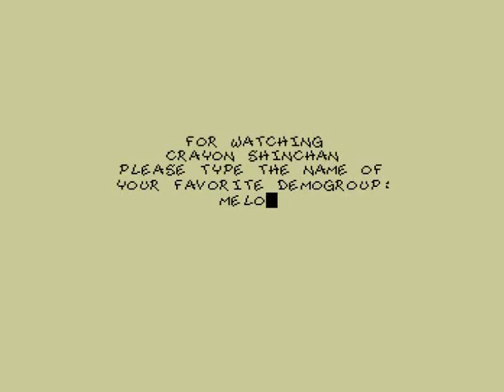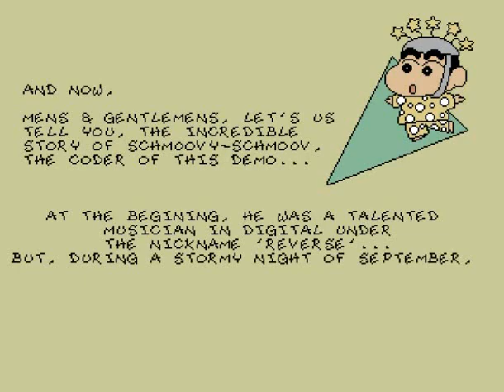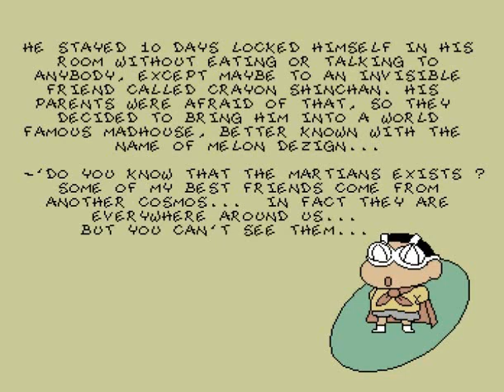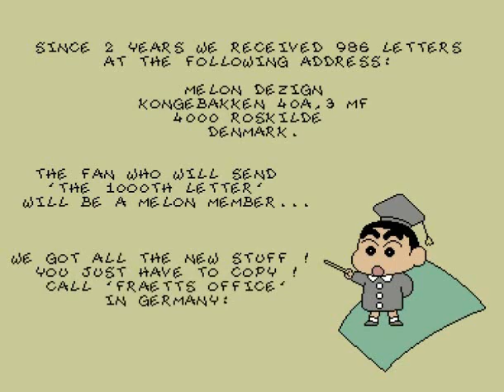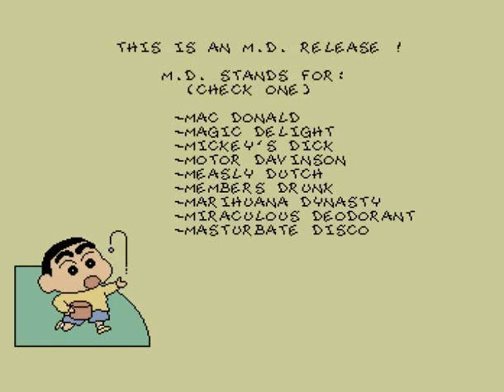CRAYON SHINCHAN BY MELON DEZIGN - AMIGA DEMO 1993 MUSIC BY RAPHAEL GESQUA - AUDIOMONSTER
During the 80's appeared a phenomenon called "Demoscene", where people from all over the world could combine their talents to produce some sort of videoclips, on personal computers. Programmers, grafic designers and musicians could express their talent, and spread it all over the world, without even the not yet existing internet, but only by making copies of their work, over and over, to the more people they could, with the help of modems, or even by real mails...

My composer career began in the Demoscene, on "Commodore Amiga" computer, as the handle of "Audiomonster", when I started to use the famous "4 monophonic channels / 8 bits sound" sequencer called "Soundtracker", and to have fun playing with it from 1989 to 1994. This leaded me to be quickly and directly classified at first place of "Eurocharts", classment of programmers, graphic designers and musicians, written on 3 1/2 floppy discs, and spreaded all over by the same meanings.

Finally, I think I can say Demoscene will have leaded me to make music become my full time passionate job, after beeing a simple hobby.

Here are most of the productions I were involved in...

Musics are lightly remastered by the composer...

Raphaël Gesqua